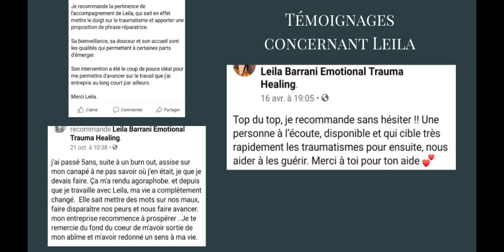Cercle d'éveil au Succès - Présentation du Workshop Business et Spiritualité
Pour vous inscrire à l'évènement Gratuit qui a lieu le lundi 2 Novembre à 20h (durée entre 2 et 3 h suivant le nombre de participant/es,